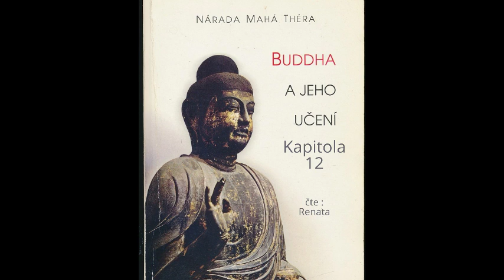Buddha a jeho učení kapitola 13